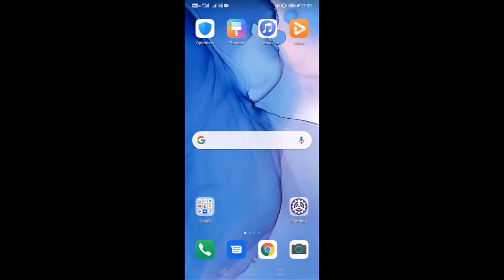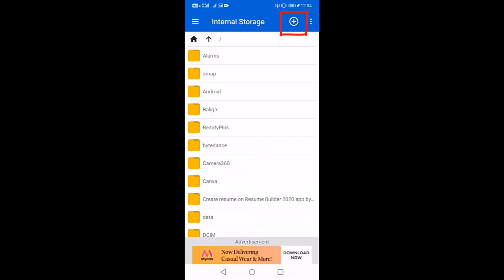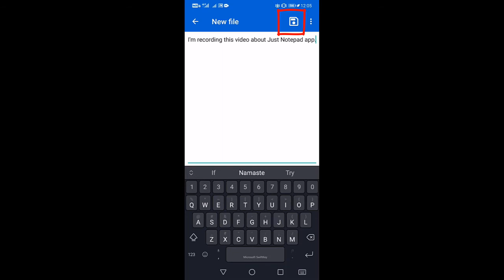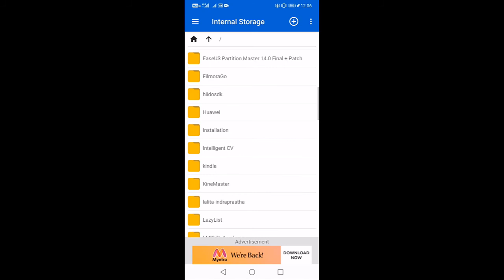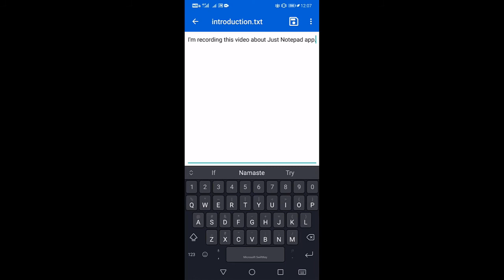How to Create & Edit Text Files on Android | Best Notepad App for Mobile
Unlock the power of your Android phone with the best Notepad app for mobile! In this video, learn how to create, edit, and manage text files directly from your phone using the JustNotepad app.

✅ How to create new text files on your phone
✅ Step-by-step guide on editing text files from your file manager
✅ Best Notepad app for Android for quick note-taking and document editing